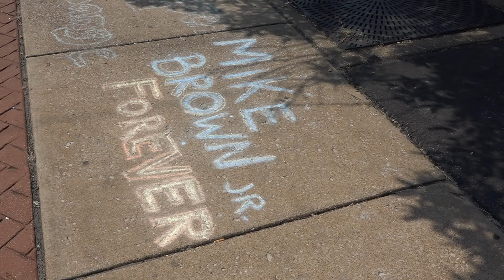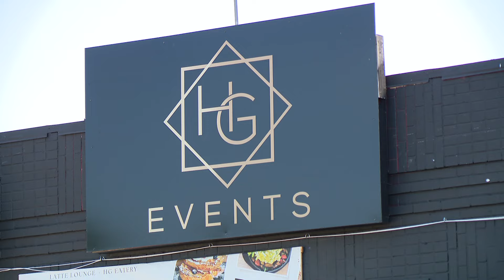Ferguson community, entrepreneurs react to Friday's protest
Police and business owners impacted by Friday's protest reacted along with supporters of the organization founded in Michael Brown Jr.'s honor.